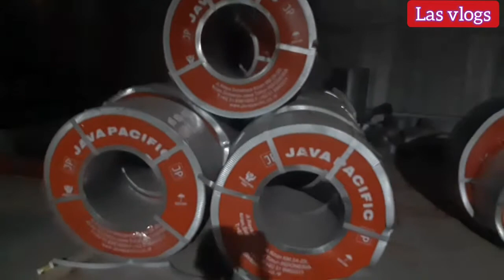PABRIK BAJA RINGAN, Jawa barat,indonesia🇲🇨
pabrik baja ringan di daerah cikampek jawa barat, menjual macam macam seperti reng baja,kaso baja , genteng pasir dan lain lain

untuk pemesanan bajaringan partai besar atau partai kecil khusus daerah jawabarat bisa hubungi nomer tlp/wa: 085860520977